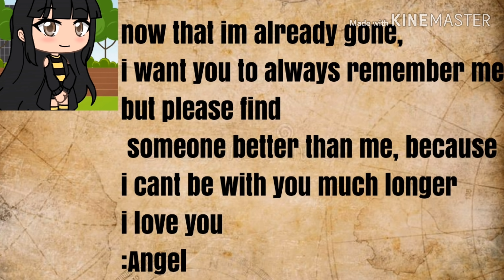Fell In Love With My Enemy🌹//GLMM//Gacha Life Mini Movie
sorry if i repost this 😅